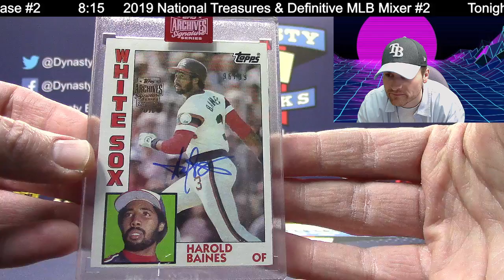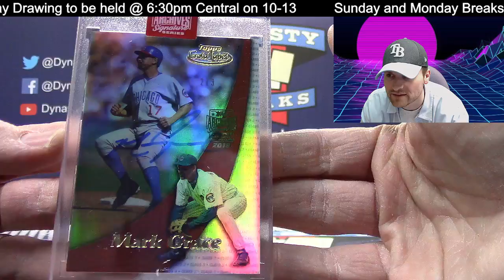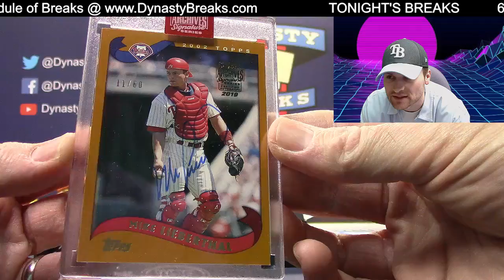2019 Topps Archives Sig Series Retired Personal Box Break for Nick T Sports Cards